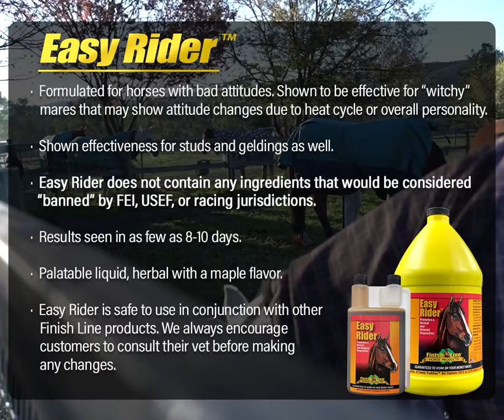Introducing EasyRider™ - for improvement of your horse's attitude